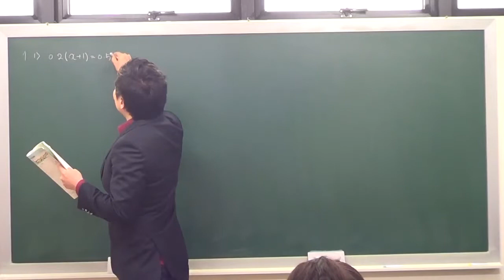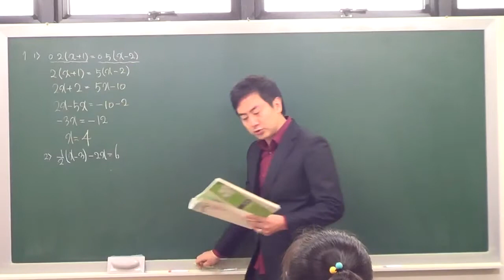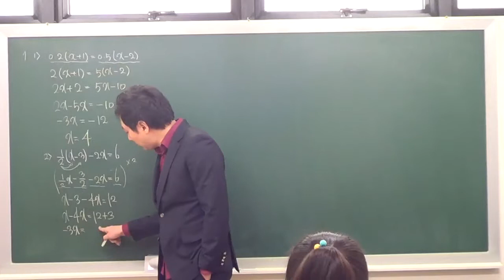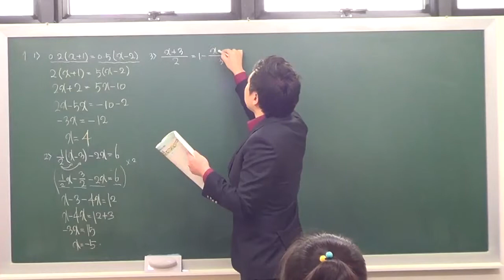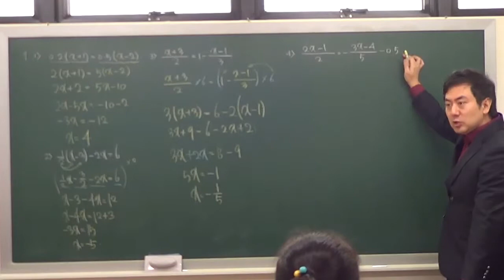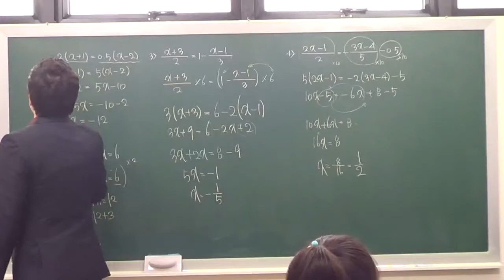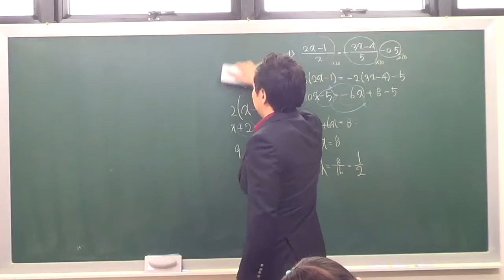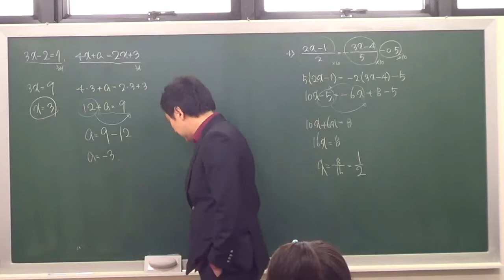체크체크 중1 복잡한 일차방정식의 풀이3